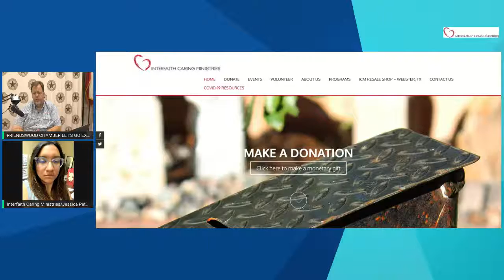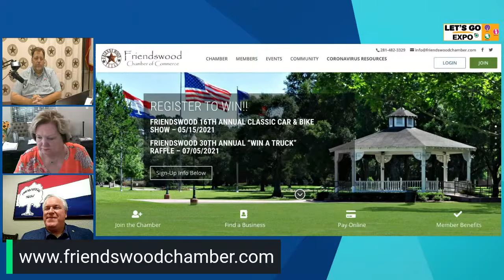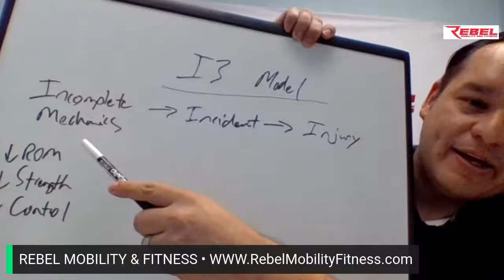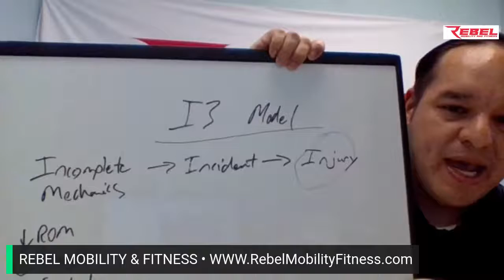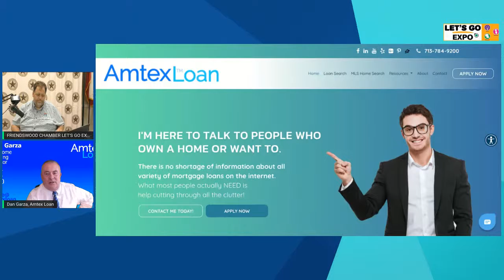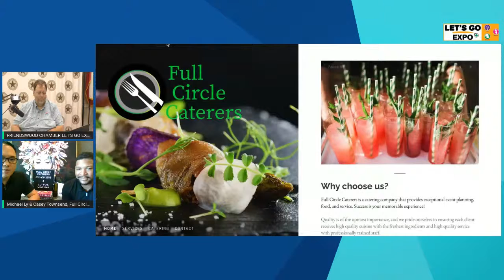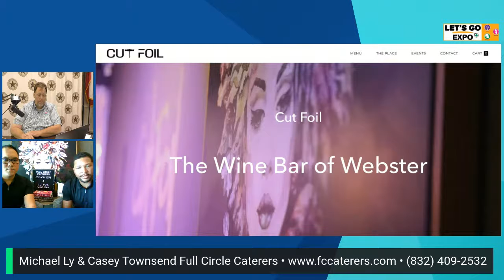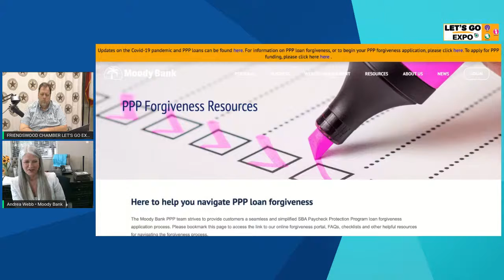Friendswood Chamber Hosts the Virtual Let's Go Expo on April 7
Sure 2020 was rough, but with lessons learned and the reopening of Texas business means opportunities await in 2021.

Join the Friendswood Chamber of Commerce for a 2-hour virtual business expo. Hear from experts in real estate, banking, business development, insurance, mortgages, information technology, business planning, chamber of commerce and small business promotion to learn how your business can succeed in 2021.

Have questions? Submit them during the expo and get the answers you need to make 2021 a success.